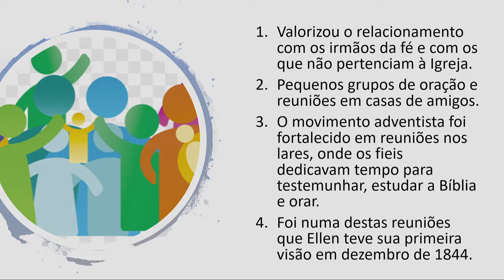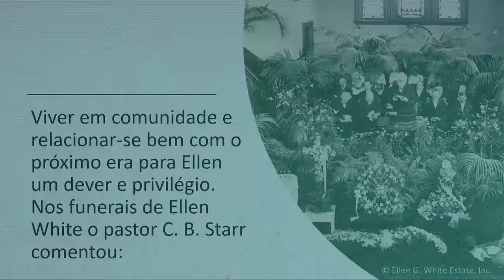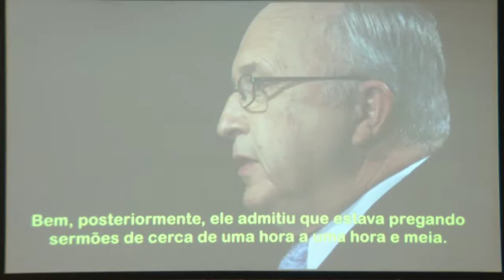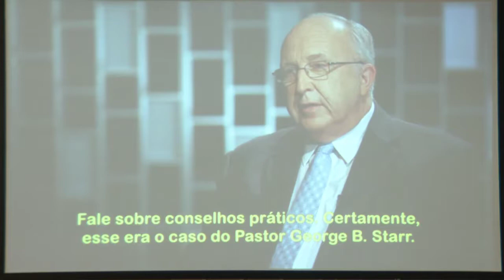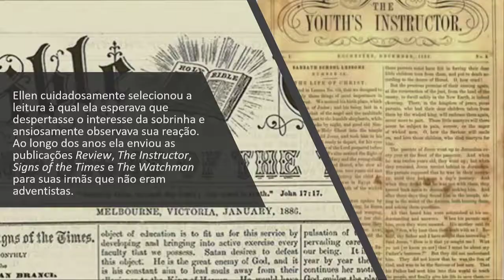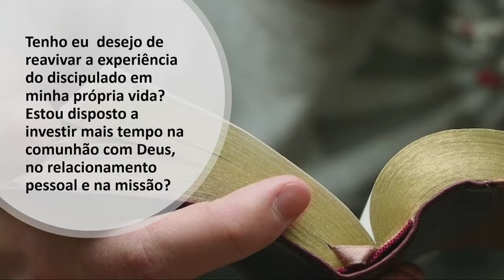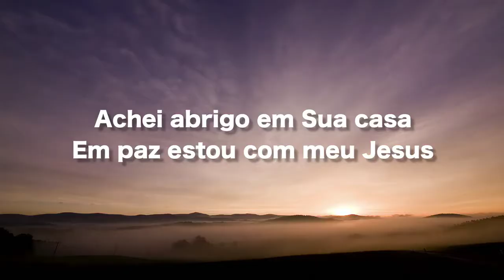Por Preceito e Exemplo - Pr Almir Marroni